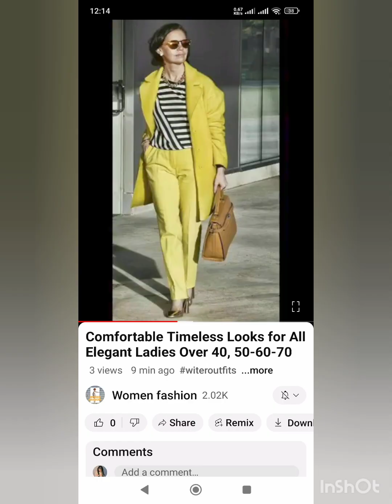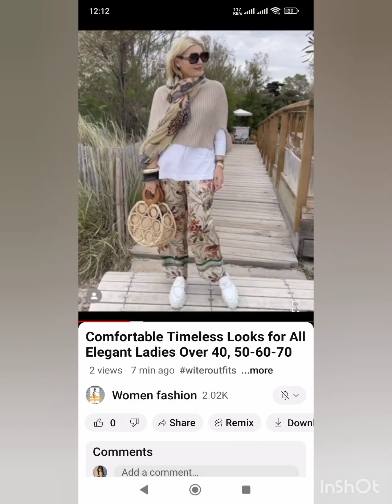Comfortable Timeless Looks for All Elegant Ladies Over 40, 50-60-70#outfit#Summeroutfit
Comfortable Timeless Looks for All Elegant Ladies Over 40, 50-60-70

Women fashion
2024
Minimalist winter wardrobe For Every Women  | Best winter outfits shein For Any Ages Women 50+60
Winter outfits for Women
winter Clothe Style
winter fashion for women
 winter maternity Dresses
Dresses
 women dress
 casual wear dresses
winter outfits Style
winter dresses